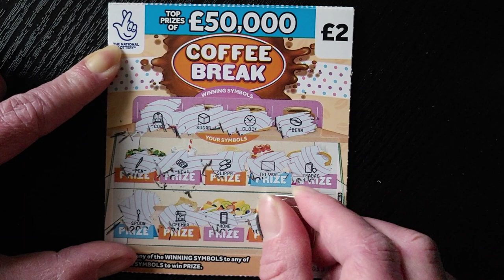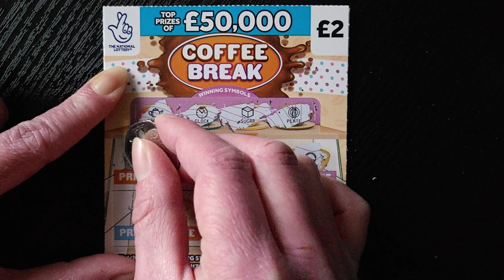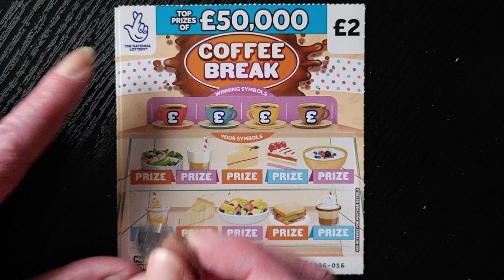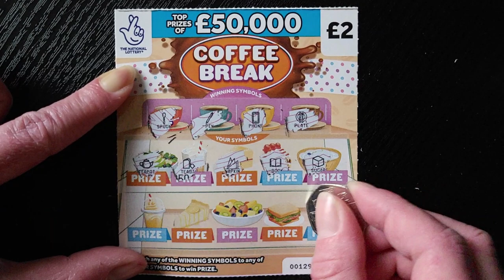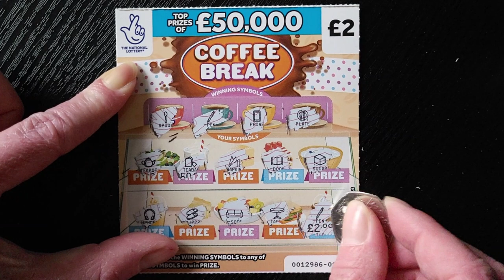5 of the NEW! COFFEE BREAK Scratch Card ASMR National Lottery Scratcher ScratchOffs Jackpot Hunting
Match any of the WINNING SYMBOLS to any of YOUR SYMBOLS to win PRIZE.